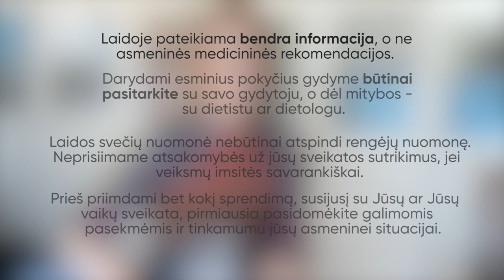INETA STASIULYTĖ | Mityba ir meilė sau | Sveikai su Vaida Kurpiene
Šiandieninė mūsų pokalbio tema yra pažįstama kiekvienam mūsų – savęs priėmimas, savęs pripažinimas ir meilė sau. Aktorė Ineta Stasiulytė, visiems pažįstama iš TV projektų, kino filmų, kuria ne tik vaidmenis, įsimenančias parodijas, bet ir savo gyvenimą. Inetos pasaulis nėra tik ji, jame ir dvi dukros, kurios perima visus mamos valgymo įpročius.

Ineta Stasiulytė yra kokybiško maisto vartotoja – jei saldumynai, tai ne bet kokie, o išieškoti, tik tie, kuriais nuoširdžiai ir lėtai norisi mėgautis. Maistas, pagamintas su meile pirmiausia parodo, kad tu rūpiniesi savimi, nes Inetos įsitikinimu – nuo to ką valgai, priklauso ne tik lieknėjimas, grožis, bet ir sveikata.

Pažiūrėję laidą suprasite kodėl vienoje šeimoje valgantys tą patį maistą, tuo pačiu metu ir prie to pačio stalo yra nevienodai liekni ir kodėl taip svarbu įsiklausyti į save prieš dedant kąsnį į burną.
MUA Julija Estko
Operatorė Rita Gudė
Kuo Like ir klausimų daugiau – tuo didesnė tikimybė dažniau iš manęs išgirsti įdomių dalykų.

(?) Primenu, kad klausimus, kurie jums rūpi iš mano srities, galite užduoti ir po video.

Pokalbis filmuotas rugsėjo mėnesį.